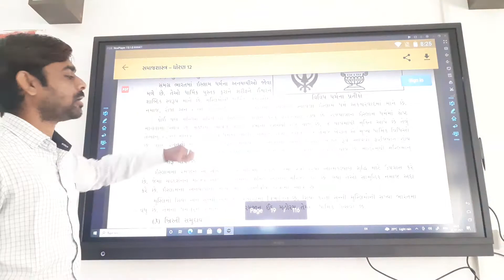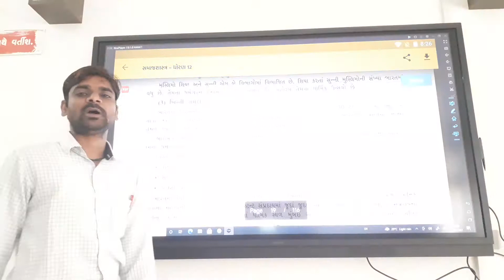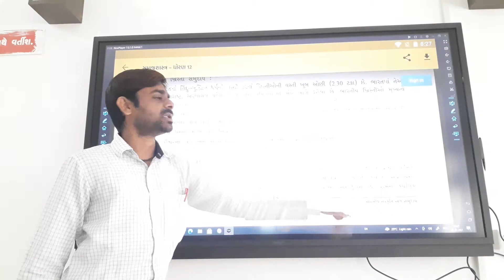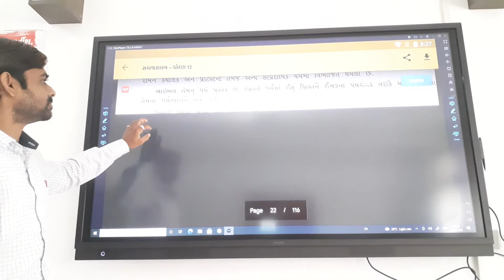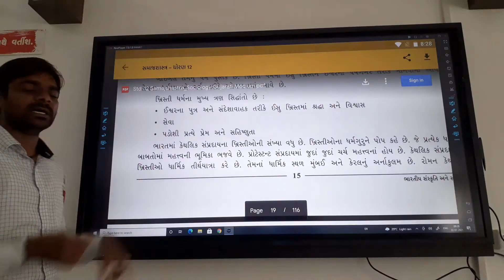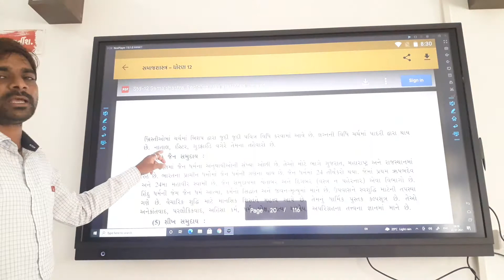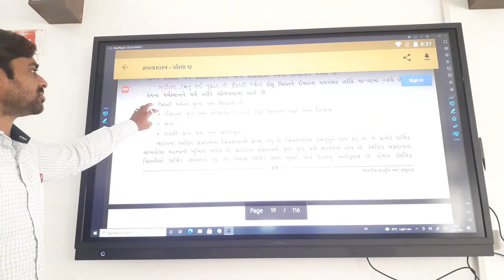ધોરણ-12 , વિષય- સમાજશાસ્ત્ર , ભારતીય સંસ્કૃતિ અને સમુદાય - 5